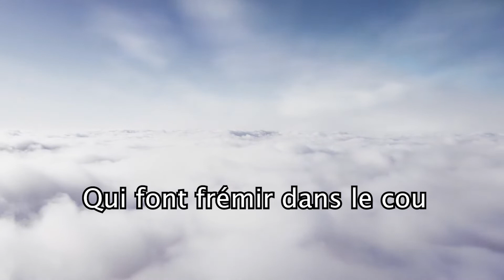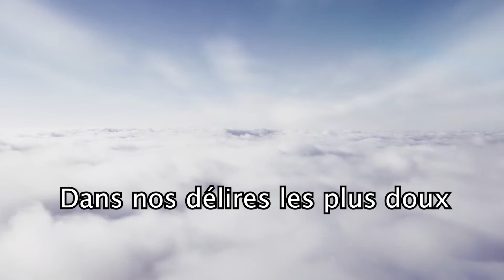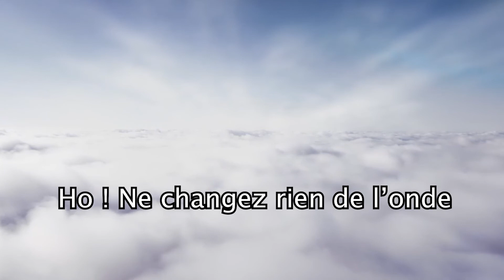15 LA HAUT Bonus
A propos de la chanson :

Cette chanson est née alors que j’étais en train de travailler sur mon troisième album : THEO avec Antoine Delecroix (réalisateur). Mais elle était trop empreinte des saveurs de l’album SOUPIR pour figurer dans un album qui lorgnait un Rock rajeur et désespéré. Et pourtant, elle englobait son lot de magies : ma conscience d’un bonheur présent, une critallisation de mes aspirations mystiques, un choeur enregistré prise après prise sans aucune stratégie harmonique et qui ne s’est révélé à nous que lorsque nous avons ouverts toutes les pistes en même temps et enfin, la réunion de tout ce que nous aimions alors avec Antoine (les couleurs du Joshua Tree de U2). Alors, lorsque nous avons décidé de rééditer l’album SOUPIR, je l’ai immédiatement adjointe à la liste des chansons d’origine. Antoine m’a fait le plaisir de mixer les bandes originales et c’est avec une fierté non dissimulée que je vous la partage aujourd’hui.

A propos de l’album :

Le titre que vous écoutez fait partie de l’album Soupir Deluxe Edition.
Il est sorti dans sa première version au Québec en 2001.
Le voici en version Deluxe augmenté de deux titres inédits.

Après le succès de mon premier album pop « Emmène-moi » je me suis retrouvé prisonnier d’une image et d’un contrat qui ne me laissaient aucune possibilité d’aller explorer d’autres registres.
Refusant de faire un deuxième album dans la lignée du premier, j’ai été attaqué en justice.
Durant ce procès (qui a duré un an et demi) j’étais un paria. Aucune maison de disque ne voulait s’associer à un gamin avec un procès sur le dos et qui envoyait tout balader alors qu’il collectionnait les disques d’or…

C’est dans ce contexte que j’ai composé l’album SOUPIR.
Et pour m’affranchir de toute contrainte artistique à venir, je l’ai auto-produit.

Ainsi l’album SOUPIR a été façonné entre amis, musiciens, poètes, réalisateurs… Bien que toujours bloqué contractuellement, j’étais libre et maître de mon destin !  Nous avons travaillé avec passion, à l’ancienne, sur bandes magnétiques, enregistreur multipistes et console analogique.

Aujourd’hui, c’est avec beaucoup d’émotions que je vous écris ces lignes, que je vous imagine découvrir cette bulle de création pure car pour moi le véritable voyage a commencé ici !

Le soupir est ce qui lie l’esprit au corps, le passé au présent.
Il est cette chaleur intérieure qui ne peut se suffire d’un seul être.

Bienvenue dans l’aventure !

Allan THEO

⏬ POUR LES CONCERTS C'EST PAR ICI ⏬

➖ MES RESEAUX ➖

Photo : Pingouin AR
Calligraphie : Joëlle Dequick